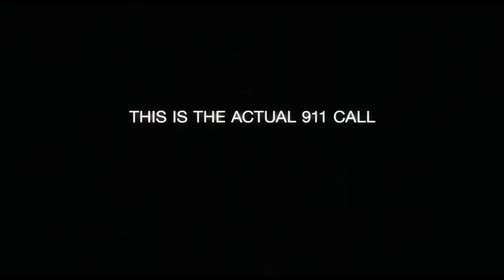The Devil Inside ~ Trailer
In 1989, emergency responders received a 911 call from Maria Rossi (Suzan Crowley) confessing that she had brutally killed three people. Twenty years later, her daughter Isabella (Fernanda Andrade) seeks to understand the truth about what happened that night. She travels to the Centrino Hospital for the Criminally Insane in Italy where her mother has been locked away to determine if her mother is mentally ill or demonically possessed. When she recruits two young exorcists (Simon Quarterman and Evan Helmuth) to cure her mom using unconventional methods combining both science and religion, they come face-to-face with pure evil in the form of four powerful demons possessing Maria.

Genre: Horror/Suspense/Thriller
Rating: R (language, violence, nudity)
Release Date: January 6, 2012
Running Time: 90 minutes
Director: William Brent Bell
Cast: Fernanda Andrade, Isabella Rossi, Simon Quarterman, Evan Helmuth, Ionut Grama, Suzan Crowley, Bonnie Morgan, Brian Johnson (8 additional actors)